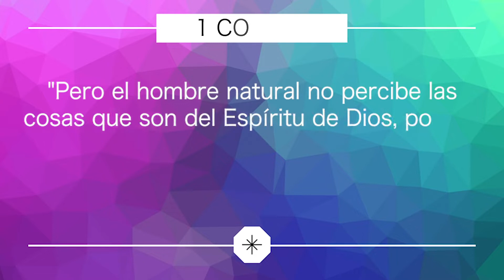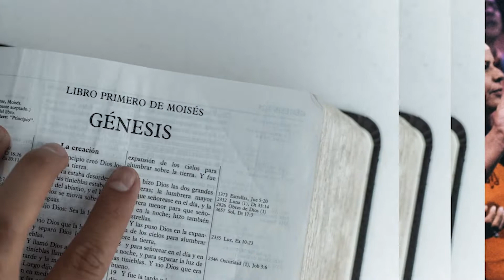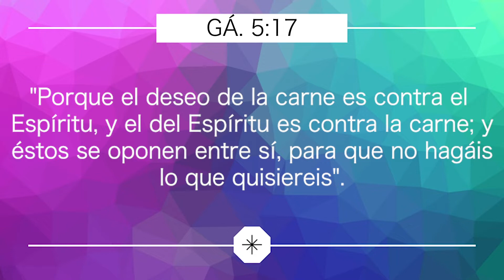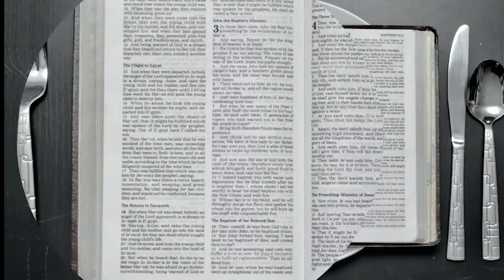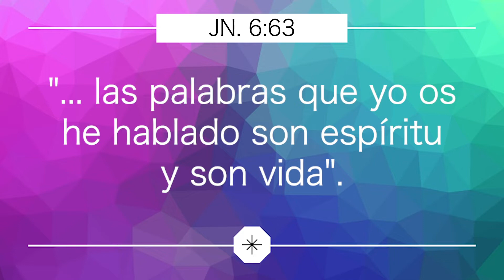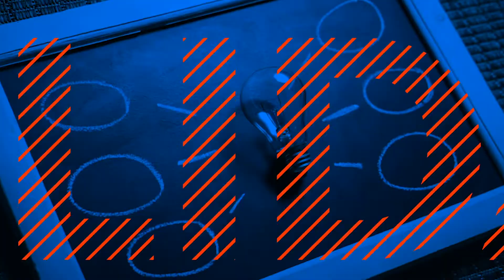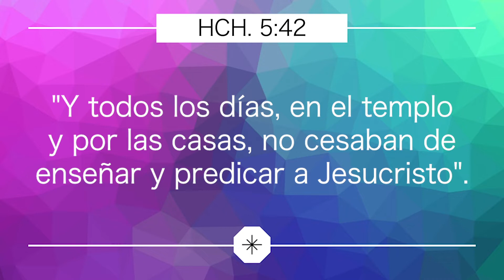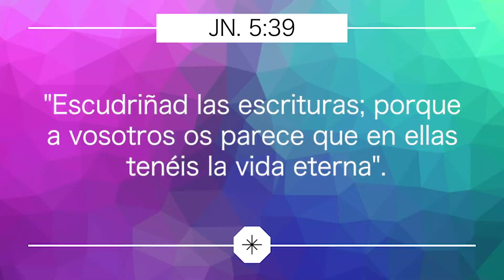CÓMO CRECER ESPIRITUALMENTE - TIPS del QUÉ al CÓMO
No solamente debemos saber QUÉ hacer sino CÓMO hacerlo.

CRECER ESPIRITUALMENTE sí es posible! CRECER EN DIOS sí es posible!

En este video vas a recibir algunos TIPS (Consejos) para brincar del QUÉ al CÓMO CRECER ESPIRITUALMENTE. Todos podemos crecer.

Te invito a ver toda la serie CÓMO CRECER ESPIRITUALMENTE para que tomes los elementos necesarios para CRECER ESPIRITUALMENTE desde la raíz. (La Siembra, El Riego, El Fruto, El Deleite, 5 Razones por las que muchos cristianos no crecen espiritualmente y TIPS...)